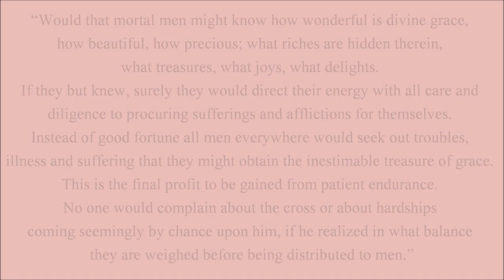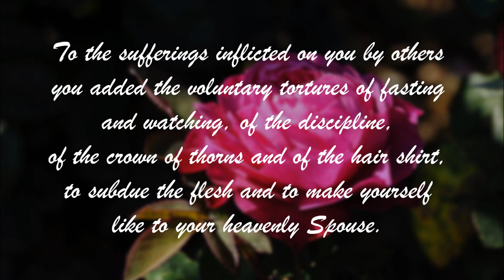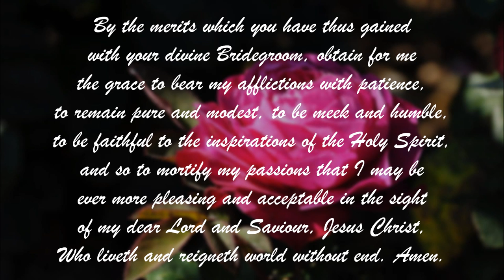Prayer to St. Rose of Lima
*prayer starts at 0.56

Santa Rosa de Lima was born on April 20 1586, in Peru. Her father was Spanish businessman Gaspar de Flores and her mother, Maria d'Olivia, was a mestiza of Spanish and Incan ancestry. She was baptized as Isabel de Herrara.

The infant Isabel was first baptized at home because of her poor health at birth. Eventually she was baptized at the church of San Sebastian. Isabel's complexion and features were both a problem and source of praise. The praise caused her name to be casually changed to Rose over the years, eventually becoming her name at her confirmation ceremony in 1597. Some say her face was transformed as a child when exposed to a mystical rose. But the praise and concentration on her extreme beauty vexed Rose throughout her life. She feared that the praise would make her proud and be a source of distraction to those who should be thinking of God, including herself.

Over the years, she used mortification to refocus herself on God and remove distractions... cont. reading @

IMAGE:
By Наталия19 (Own work) [CC-BY-SA-3.0 via Wikimedia Commons